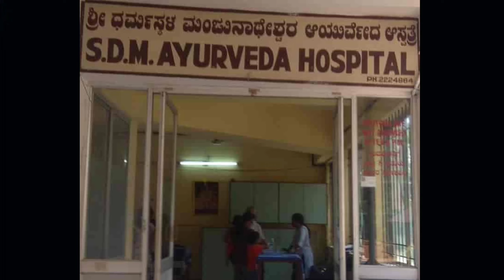Dharmasthala History | darmasthala history in kannada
darmsathala history
information about darmasthala temple

video is for educational purpose only.Copyright Disclaimer Under Section 107 of the copyright Act 1976,allowance is made for"fair use" for purpose such as criticism,comment,news reporting,teaching,scolarship and research, Fair use is a use permitted by copyright statute that might otherwise be infringing.

i am not owner of any content which i used in video all resource like picture or video from google or any other helpful site wich help us to explainour video nicely or deeply so i credit to my all work to google or any other sites. if i used any other's content then i will definetely credit him thanks i hope all owner understand to me if i used some content in my videos thanks again to all owners

ನಮಸ್ಕಾರ🙏
ಕನಸಿನ ಮೂಟೆಹೊತ್ತು ಹೊರಟಿರುವೆ
ಗೆಲುವೋ ಸೋಲೋ ಪ್ರಯತ್ನಪಡುವೆ
ಇರುವಿರಾ ಖಾಲಿ ಹುಡುಗನ ಜೊತೆಗೆ
ಹೆಸರು : ಮನು
ಹುಟ್ಟಿದ್ದು ಮೈಸೂರು,ಬೆಳೆದಿದ್ದು ಬೆಂಗಳೂರು
ಓದಿರೋದು ಸ್ವಲ್ಪ.ಕೈಯಲ್ಲಿ ಕಾಸಿಲ್ಲ .
ಆರೋಗ್ಯ ಸರಿಯಿಲ್ಲ .
ಇರೋದು ಒಂದೇ ನಂಬಿಕೆ ಅದೇ ಈ ಪ್ರಯತ್ನ ...
ನನ್ನ ಚಾನೆಲ್ ನಲ್ಲಿ
Movie Review / News
Tech /  Vlogs / Youtube Tips
Food / Cooking / Interview
ವಿಡಿಯೋಗಳು ಇರುತ್ತದೆ...
ಶಂಕರಣ್ಣ ಅಪ್ಪು ಅವರ ಅಭಿಮಾನಿ ಅವರೇ ನನಗೆ ಸ್ಫೂರ್ತಿ ಆದ್ದರಿಂದ ಈ ಚಾನೆಲ್ ಯಿಂದ ದುಡ್ಡು ಬಂದರೆ 25% ಹಣವನ್ನು...
ಹಣದ ಅವಶ್ಯಕತೆ ಇರುವವರಿಗೆ ಕೊಡುವ ಆಸೆ
ಈ ಬಡವನದು...
ಇಂತಿ
ಮನು
Manu Talkies

Manu From - Bengaluru